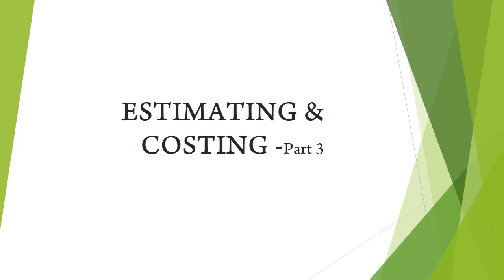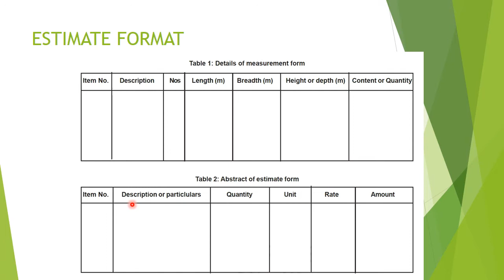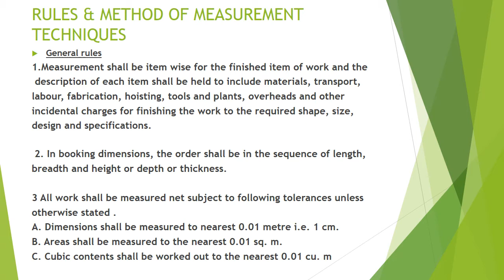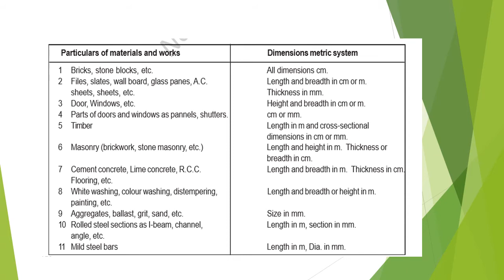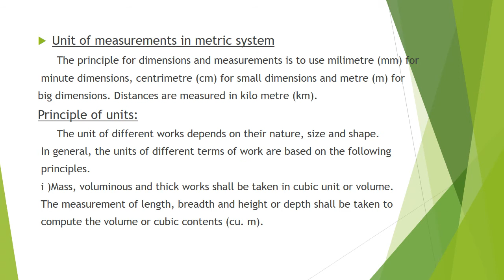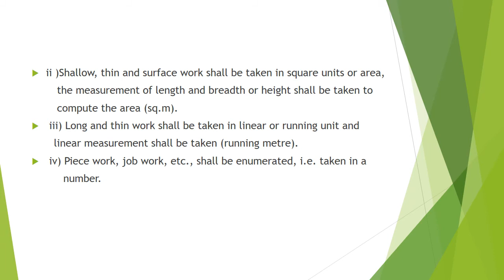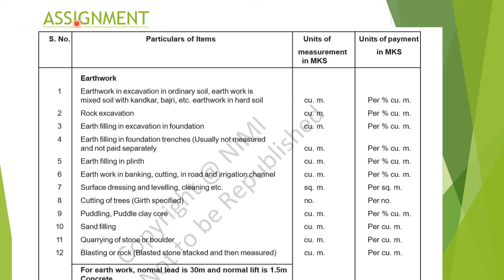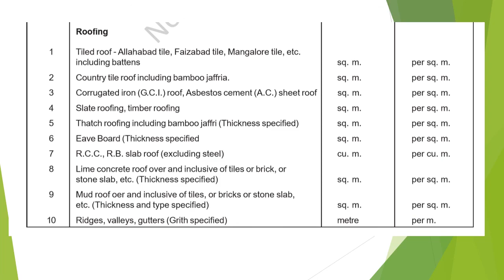Professional Knowledge 2 nd year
ESTIMATE PART 3